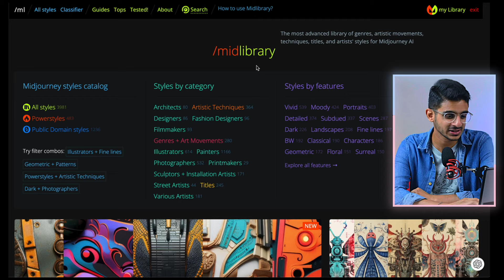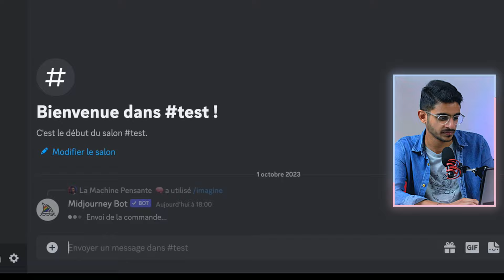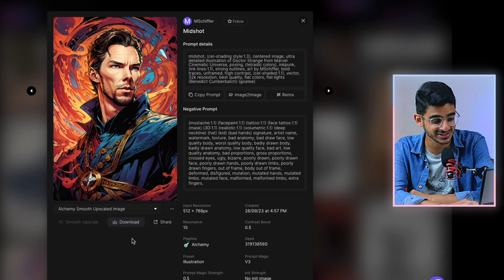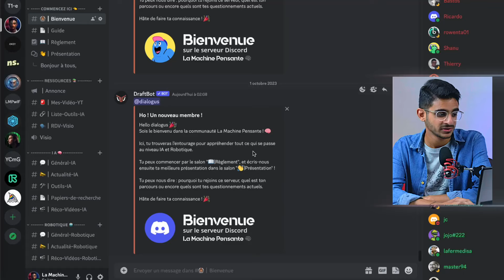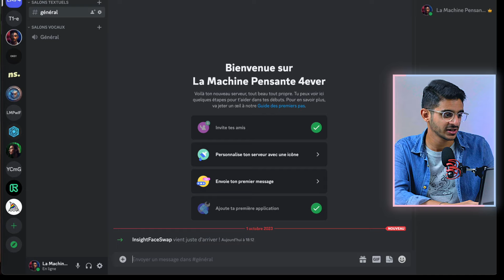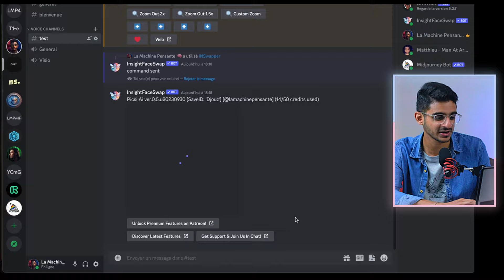L'Outil IA ULTIME pour créer des PHOTOS de PROFIL INCROYABLES et GRATUITEMENT 📸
🎁 Recevez GRATUITEMENT l'Actu IA tous les dimanches ici (+ une formation gratuite sur le Prompting)

🤖 🧠 À QUOI T’ATTENDRE DANS CETTE VIDÉO
🚀 Découvrez comment les outils IA révolutionnent la création de photos de profil uniques et extraordinaires! Transformez-vous en Terminator, en star de K-pop ou même mettez en valeur votre propre style. Tout cela est possible en seulement 3 étapes que je vous détaille dans cette vidéo.

Restez inspirés et connectés, à bientôt dans la prochaine vidéo! 🌟

🖥️  MON SETUP

📸 Ma Camera (Sony ZV-E10)
📽️ Objectif (tamron 17-70mm f/2.8)
🎙️ Mon Micro (Logitech Blue Sona)
🔆 Key Light
🖱️ Ma Souris (Logitech MX Master 3S)
🎧 Mon Casque Audio (Sony WH1000XM4)
🔭 Mon Trépied Vidéo (Rollei Compact Traveler No.1)
🎒 Mon Sac à Dos préféré (Peak Design Everyday)